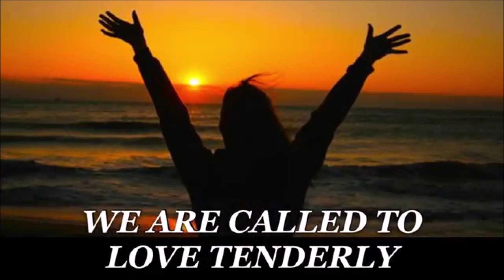We are Called – Piano accompaniment